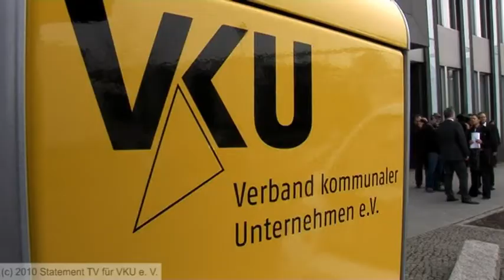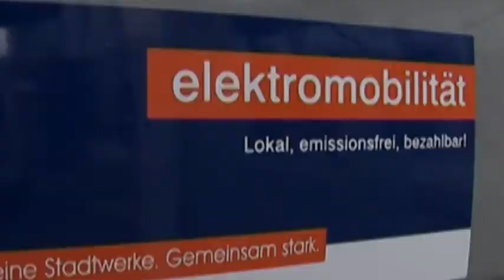Elektromobilität: Stadtwerke wichtiger Partner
Für eine hohe Akzeptanz des Zukunftsthemas "Elektromobilität" in der Bevölkerung spielten die deutschen Stadtwerke eine elementare Rolle, hieß es auf einer Pressekonferenz des Verbandes kommunaler Unternehmen e. V. am Mittwoch dieser Woche im Berliner Regierungsviertel. Dieser Film fasst die wichtigsten Botschaften der Veranstaltung zusammen.